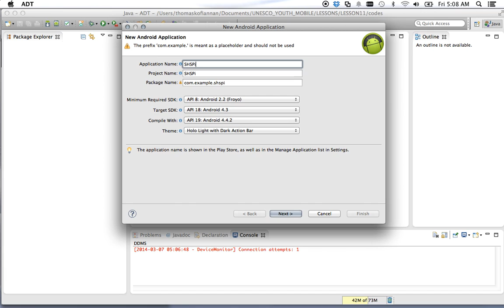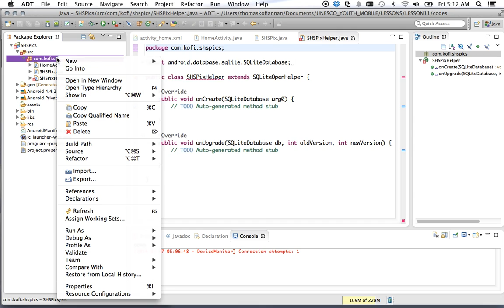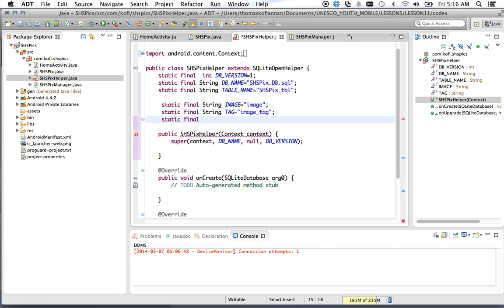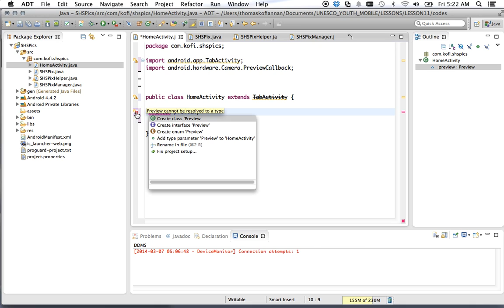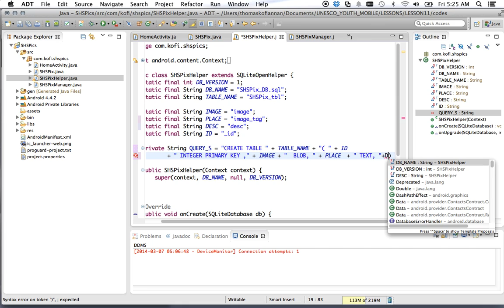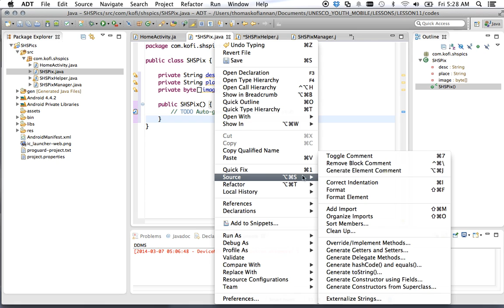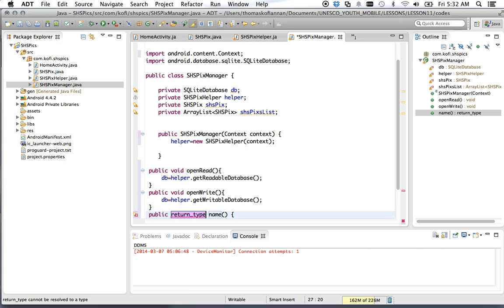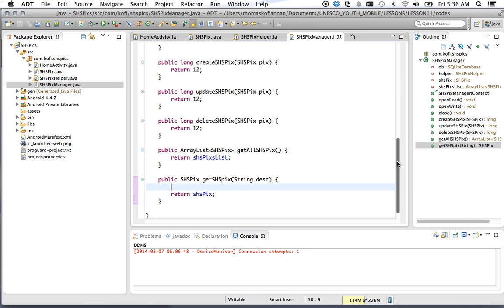Android Saving image into SQLite Database from camera for SharePix app pt 1